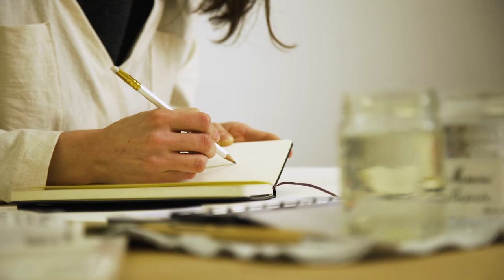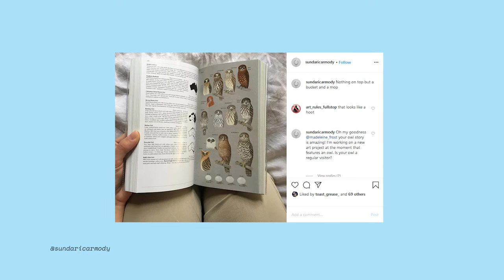Studio Artist Profile - Sundari Carmody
Meet one of ACE Open's 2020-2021 Studio Program artists - Sundari Carmody

Each year, ACE Open hosts five fully-supported South Australian artist studios through its Studio Program. Places are awarded through a competitive application process and support outstanding applicants who display strong artistic merit and commitment to their practice, who are engaged in an active program of professional development and/or career opportunities during the Program period.

As part of SALA (South Australian Living Artists) Festival, for the month of August 2020, we are  introducing each of our five studio artists, and their practices, through a series of online video profiles.